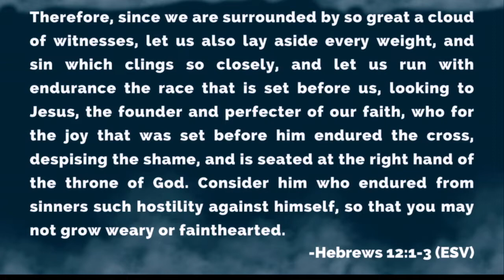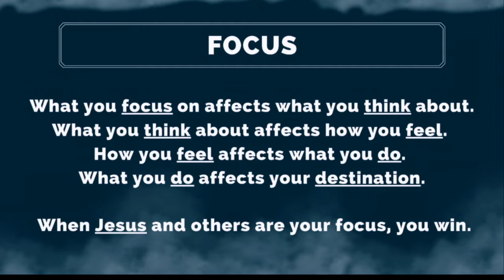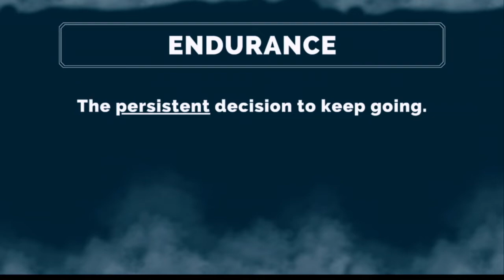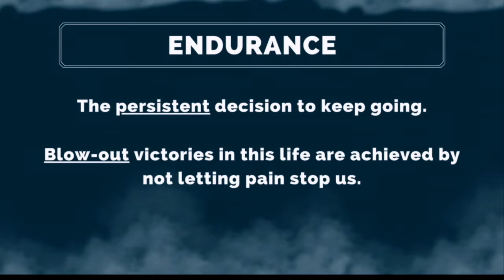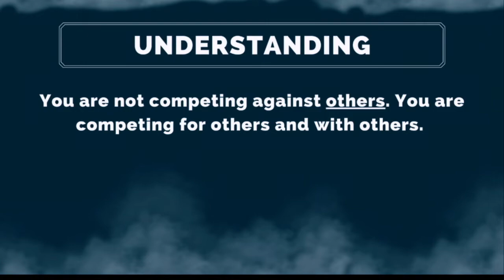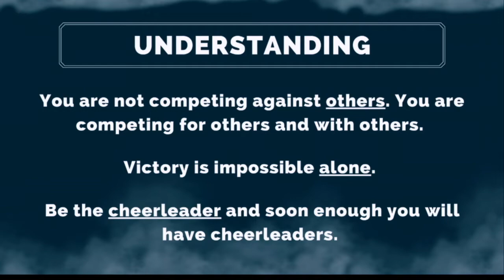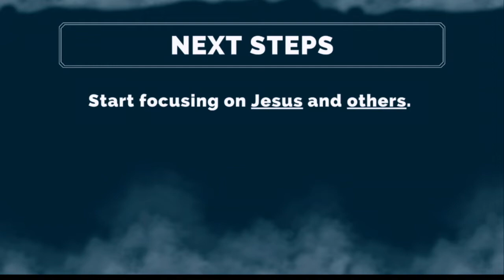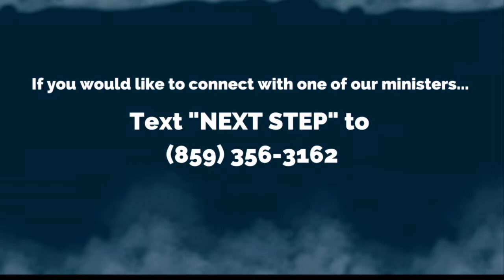3 Surprisingly Simple Keys to Victorious Living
Pastor Bill brings a message on three surprisingly simple keys for victorious living that you can apply to your life today: focus, endurance, and understanding. Will you choose to change your focus, keep going, and start cheering for others today?